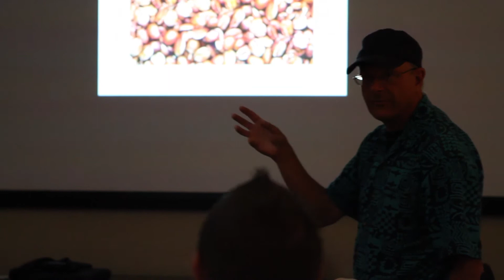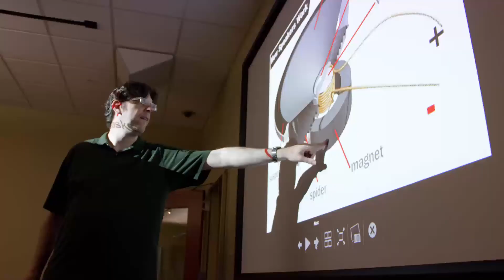Smallwood Multimedia Bootcamp 2011 to 2013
Highlights and interviews from past Smallwood Multimedia Bootcamp attendees.

With a grant from the Smallwood Foundation, the University of Nevada, Reno's Libraries and @One Digital Media Technology departments offer a Multimedia Boot Camp for a select group of Northern Nevada high school students between their junior and senior year.